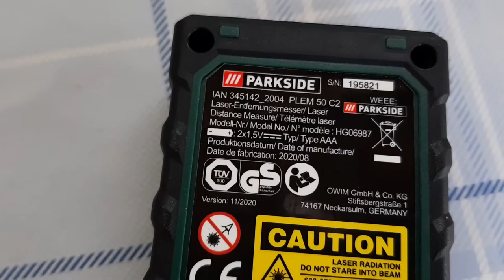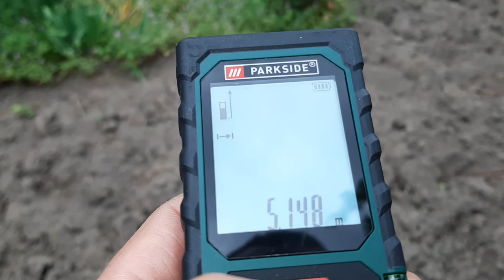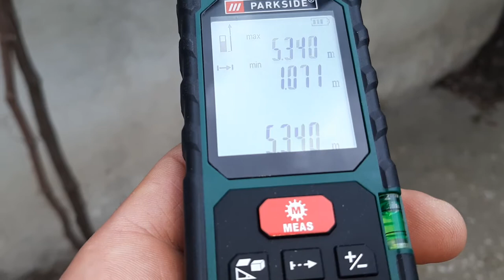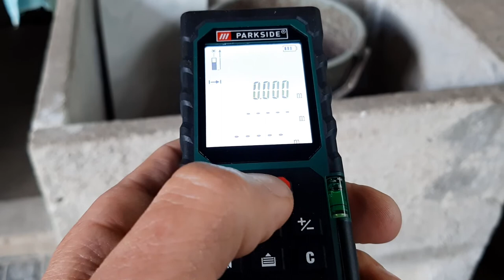Review PARKSIDE Laser Distance Measure HG06987